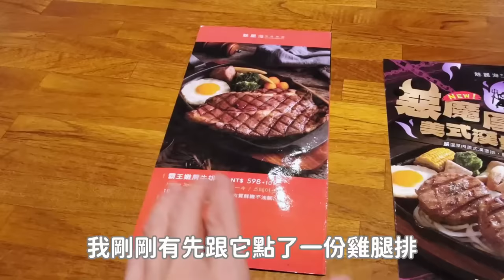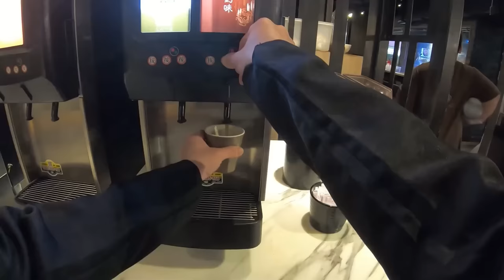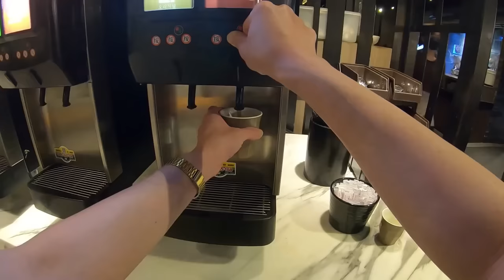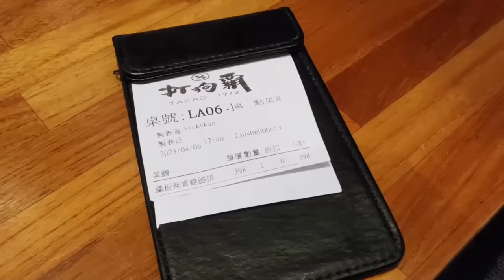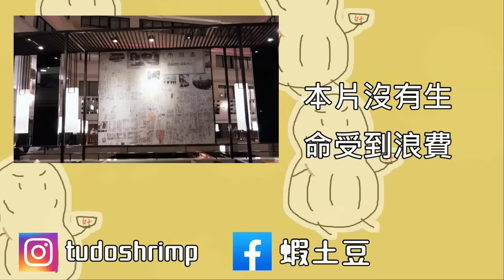難以置信！380元的台北市酒店晚餐自助餐吃到飽，奢華造景 海鮮料理 捷運站旁，該有的都有了｜台北酒店｜餐旅美食｜西門町觀光｜台式熱菜｜單人友善｜大食い bigeater｜大胃王養成中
魅麗海 中庭餐廳
台北市中正區秀山街4號